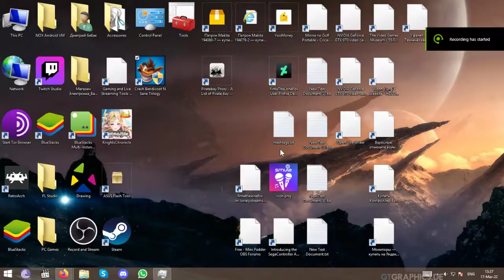[PCRec]Let's play with Fima!: Crash bandicoot N. Sane trilogy part 2 hd hq no commentary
Play with the Xbox one controller /w dongle
PC setup:
i3-4370
16gb(2x8gb, dual channel) RAM ddr3-2100
GTX 970 4gb
MB Gigabyte Z97-D3H-CF
Kingston sata ssd
Creative Audigy 2 ZS Platinum Pro
Dell e2014t, 1600x900 ingame, 720p on record
MS Windows 8.1 Pro x64
USEFUL LINKS
- Add me to your friends!